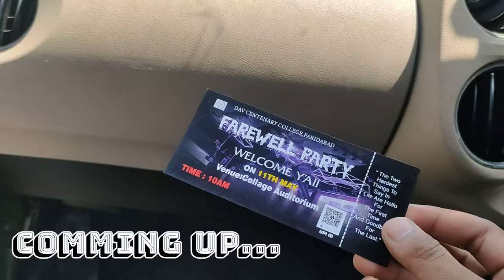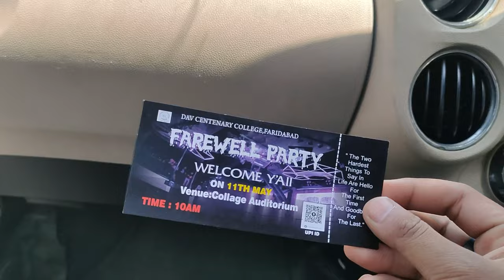My farewell party at DAV CENTENARY College allrounderallu || why things happen in this yt vlog 😴